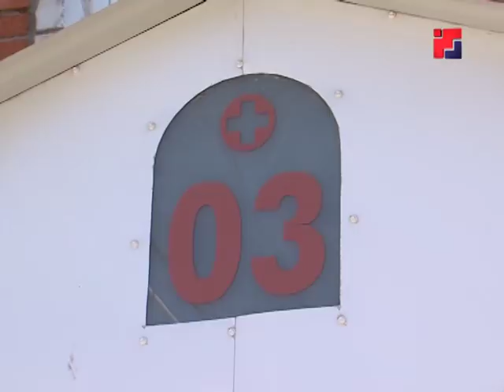Водители йошкар-олинской станции скорой помощи устроили забастовку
Водители йошкар-олинской станции скорой помощи сегодня открыто выразили свою позицию по поводу регулярных задержек заработной платы. Транспортные услуги при оказании скорой и неотложной медпомощи были переданы в управление частным компаниям ещё в 2015 году.